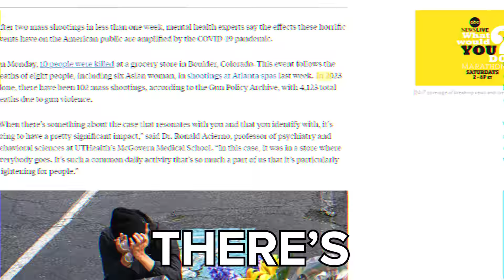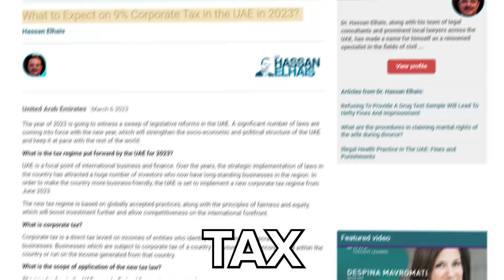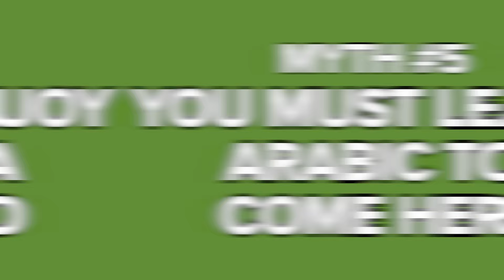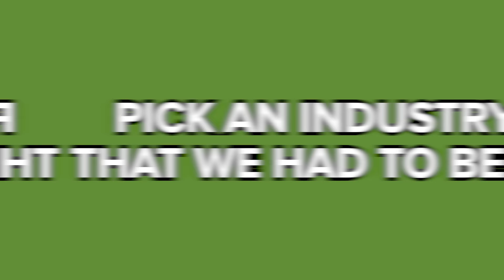What They Don't Tell You About Life in Dubai...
Join me as I reveal the exciting story behind my life-changing move to Dubai and share invaluable insights on setting up a business in this remarkable city. In this video, I'll take you on a journey through my successful real estate investment journey and give you a glimpse of my current thriving life in Dubai.

Discover the reasons that compelled us to make this bold decision and learn about the incredible benefits of living in Dubai, including tax-free income, exceptional quality of life, and endless business opportunities. I'll address common misconceptions about living abroad, drawing from my own personal experiences that debunk these myths, and inspire you to explore new countries and cultures firsthand.

Furthermore, I'll provide you with a step-by-step guide on how to set up your own business in Dubai, covering the legal requirements, visa and residency processes, and insider tips on navigating the local business landscape. Get ready to unlock the secrets to success in Dubai and embark on a journey of growth and opportunity.